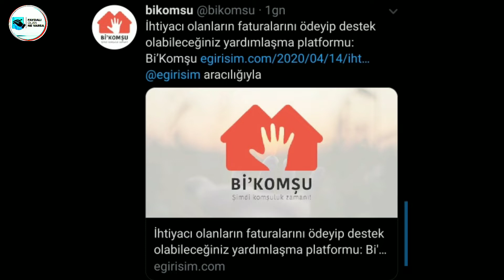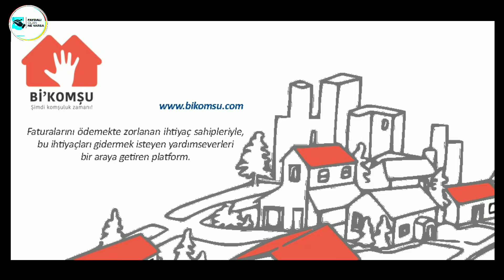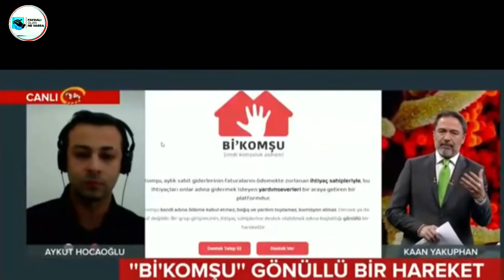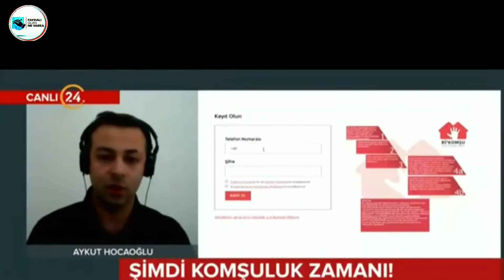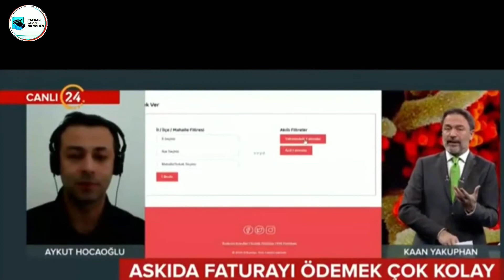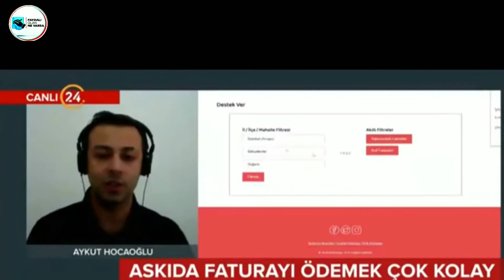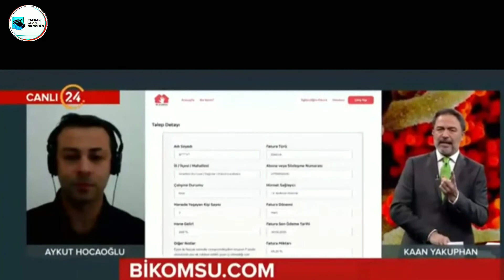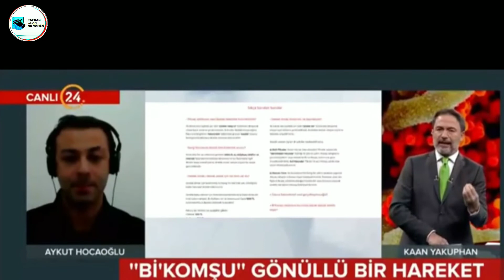VEREN ELLE ALAN ELİ BULUŞTURAN PLATFORM : Bi'Komşu - Faturalarınızı Ödeyemiyor Veya Destek Olmak...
VEREN ELLE ALAN ELİ BULUŞTURAN PLATFORM : Bi'Komşu - Faturalarını Ödeyemiyor Veya Destek Olmak istiyorsan MUTLAKA İZLE...

Bi'Komşu, aylık sabit giderlerinin faturalarını ödemekte zorlanan ihtiyaç sahipleriyle, bu ihtiyaçları onlar adına gidermek isteyen yardımseverleri bir araya getiren bir platformdur.

Bi'Komşu kendi adına ödeme kabul etmez, bağış ve yardım toplamaz, komisyon almaz. Dernek ya da vakıf değildir. Bir grup girişimcinin, ihtiyaç sahiplerine destek olabilmek adına başlattığı gönüllü bir harekettir.

* Twitter_faydaliolannevarsa
→İnstagram_faydaliolannevarsa
→Facebook_faydaliolannevarsa

🔑 Kelimeler...